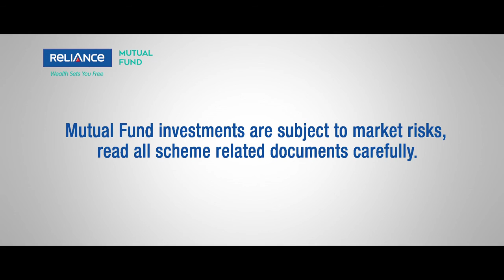RELIANCE MUTUAL FUND AD BY shahnaz casting director